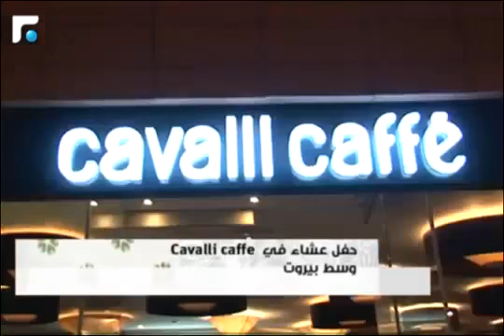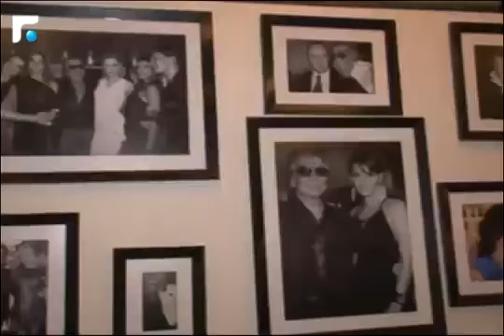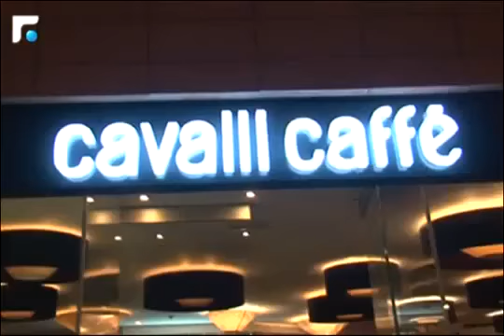Godfather night at Cavalli Caffe Future TV, Oct 2014